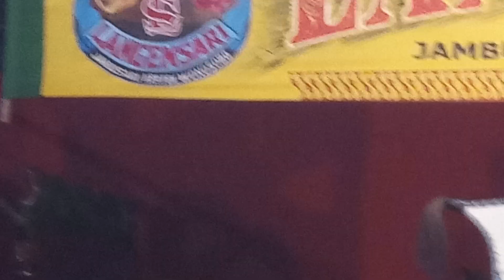2 TARI TERBAIK LANGEN SARI JAMBUSARI TERBARU DI JAMSAKER.